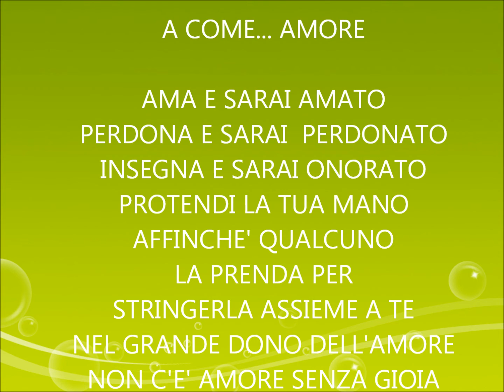A ...COME AMORE-POESIA MP MODENESE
poesia

i sentimenti nascono dal cuore e non si esauriranno mai